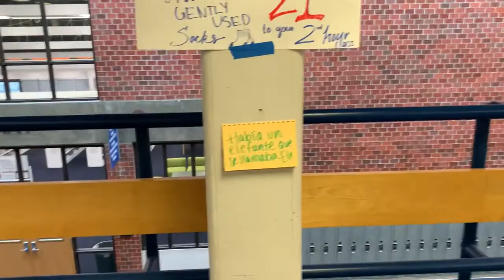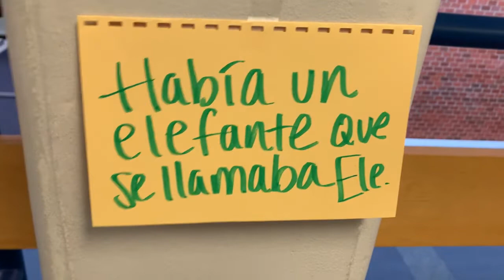Running dictation explained in Spanish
Hice este vídeo para una amiga pero tuve que subirlo a YouTube por ser demasiado largo para enviar por mensaje de texto.